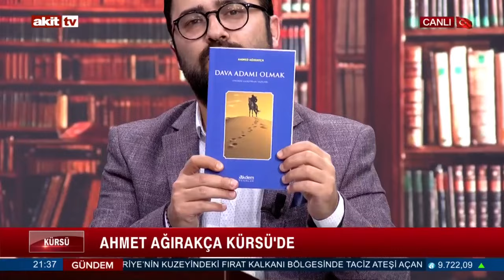Kürsü - 'Her Müslüman bir dava adamıdır" 24.04.2024